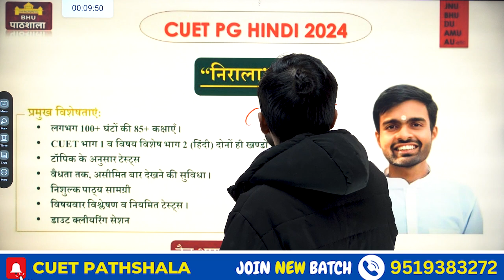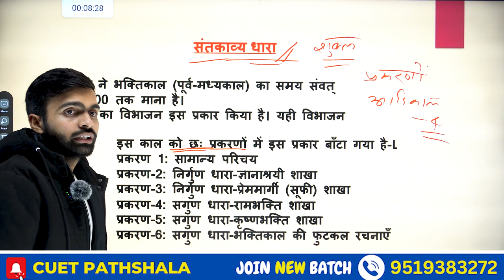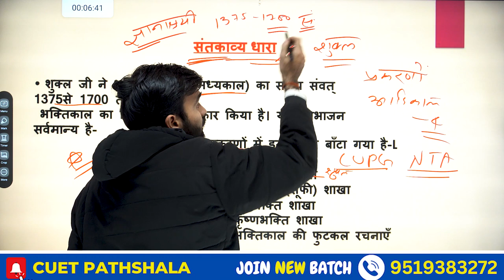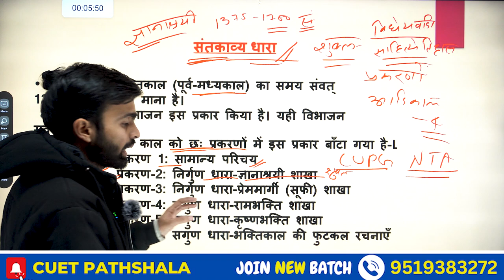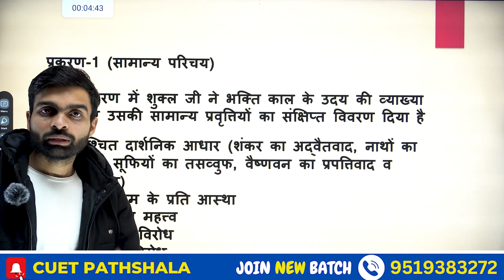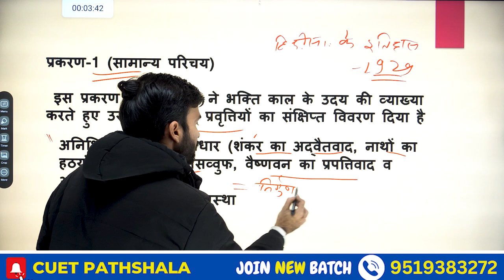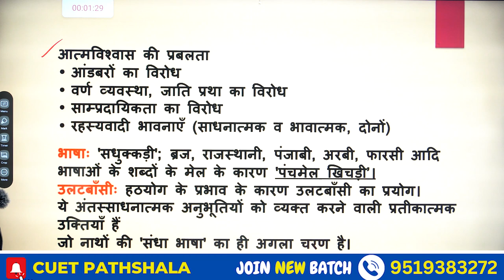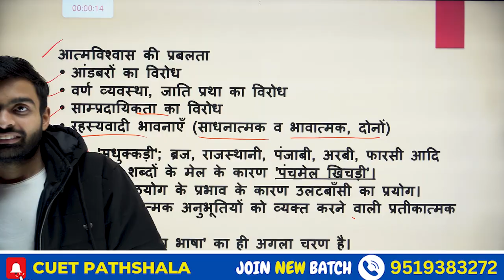CUET MA हिन्दी Free Classes Started Officially 🔥 on BHU Pathshala Part 02